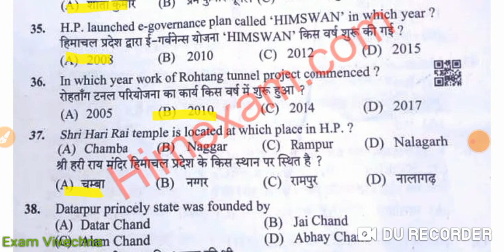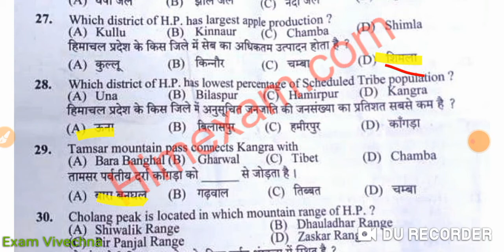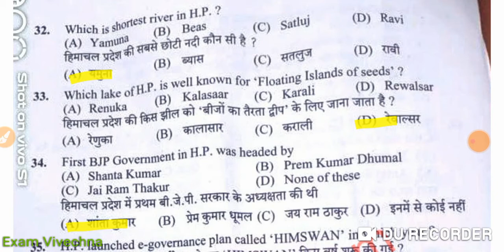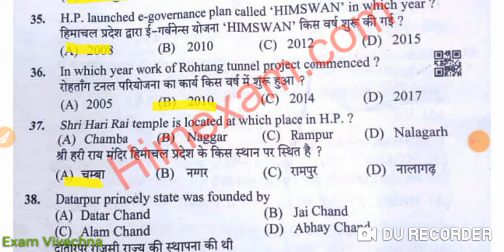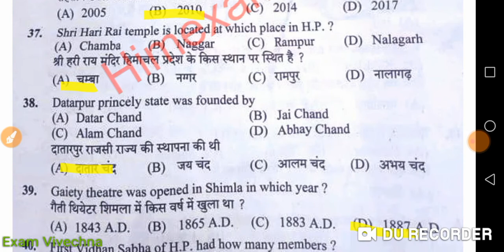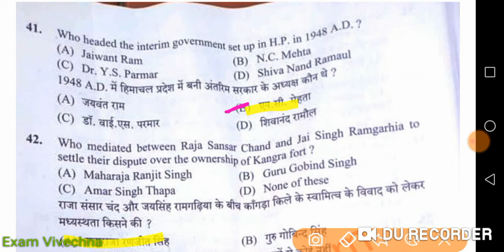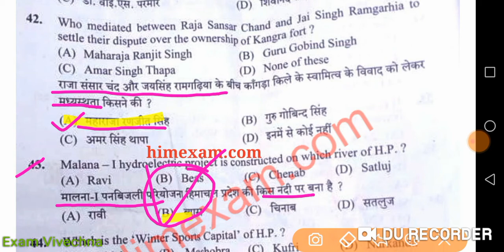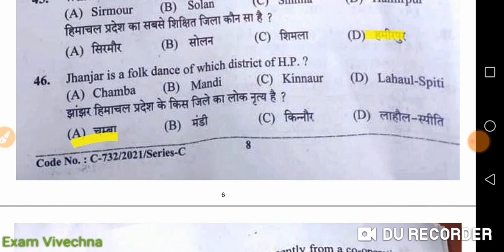Steno typist answer key, post code - 891, held on-05/09/2021, gk section, hp gk